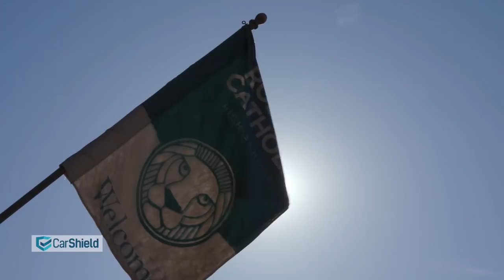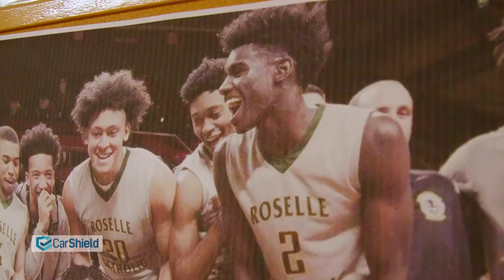5 Star Feature: Kahlil Whitney - Roselle Catholic Forward - Sports Stars of Tomorrow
Kahlil Whitney is one of the elite prospects in the 2019 class. The All-American from Roselle Catholic was born in Chicago, but he's been working on his game in New Jersey the past few years. He is committed to the Kentucky Wildcats.